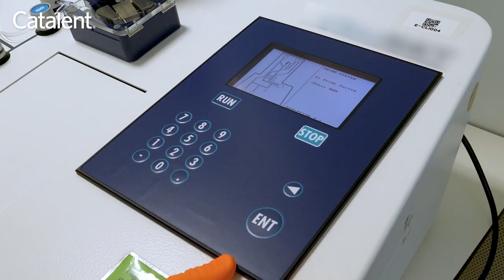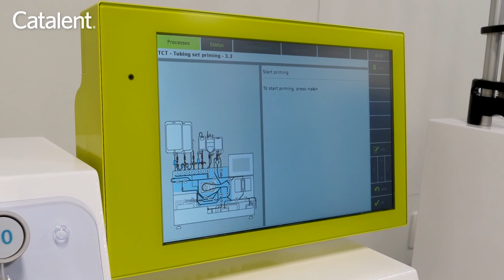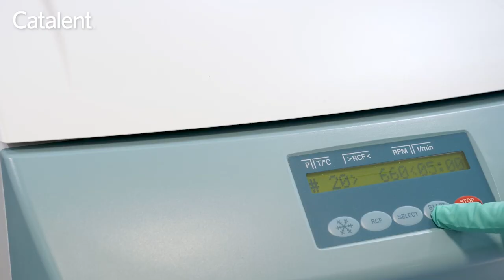Site Tour of Catalent Gosselies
Catalent has a network of Cell Therapy clinical and commercial manufacturing facilities in the US and Europe. Discover our capabilities for the development and manufacturing of allogeneic and autologous immuno- and stem-cell therapies. Learn about our expertise in both early and late-stage manufacturing as you get a glimpse inside our cell therapy facility in Gosselies.